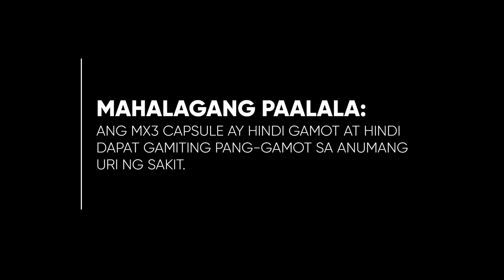MX3 Capsule Testimonial Radio Ad 2H 2022 30s (Version 2)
This is the 2H 2022 Testimonial Radio Commercial for MX3 Capsule (on it's second version).

DRPS Two 2204: MX3 Capsule Testimonial Radio Ad 2H 2022 30s (Version 2)